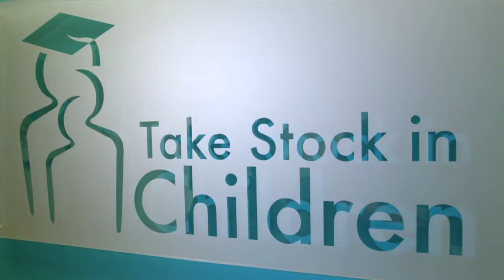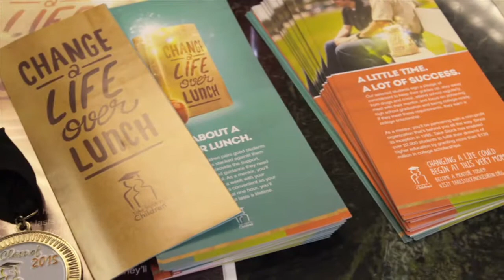Staples Business Advantage: